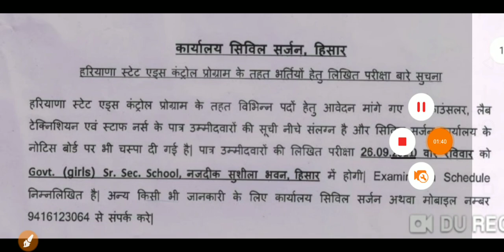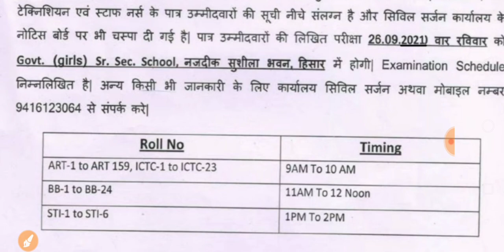Good News| Haryana भर्ती Various Posts| Exam Dates Out| Special Education